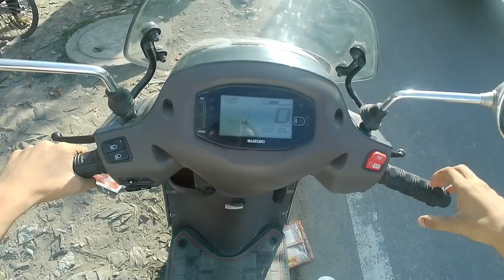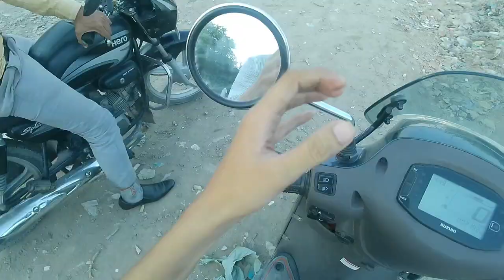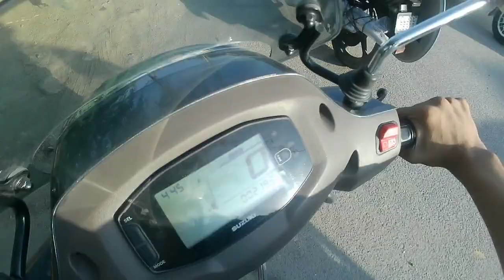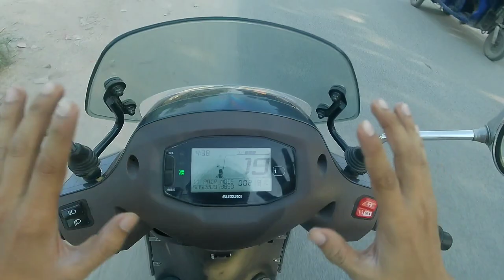Chapri Road Rage Fight🤬| Cute Girl Reaction😍 My New Setup Moto Vlog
So hey guys tumhara bahi a Chuka hai kya moto vlog ke sath kese ho aap sab I hope sab badiya honge please ye vlog end Tak dekhna guys🙏